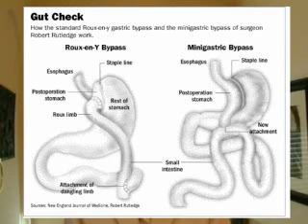Dr Rutledge discusses the Roux en Y Gastric Bypass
Dr Rutledge discusses the Roux-en-Y gastric bypass. The Mini Gastric Bypass (MGB) is a short, simple, successful and inexpensive laparoscopic gastric bypass weight loss surgery. The operation usually takes only 30 min., hospitalization less than 24 hours.